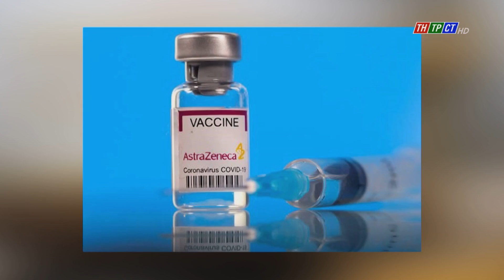Gần 1,2 triệu liều AstraZeneca về Việt Nam, có tổng hơn 17 triệu liều | Cần Thơ TV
Ngày 02/8, Việt Nam tiếp nhận gần 1,2 triệu liều vaccine AstraZeneca thông qua cơ chế Covax, nâng tổng số vaccine hiện có của cả nước lên hơn 17 triệu liều.